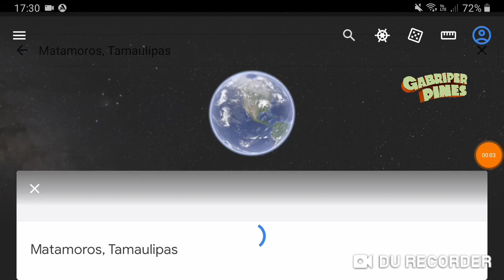Reportan SDR en Matamoros, Tamaulipas la tarde del 03 Marzo 2023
Foto: Extraído de Infobae México